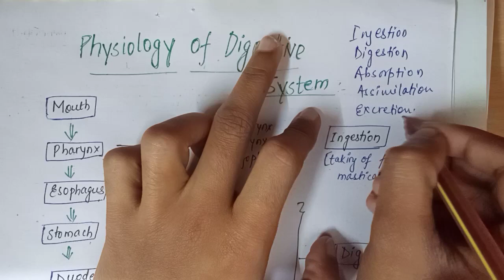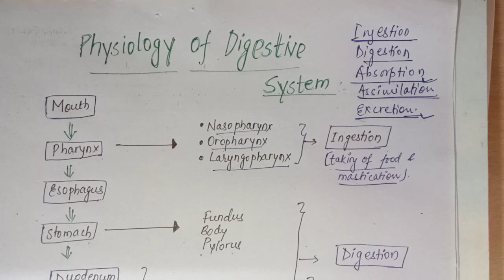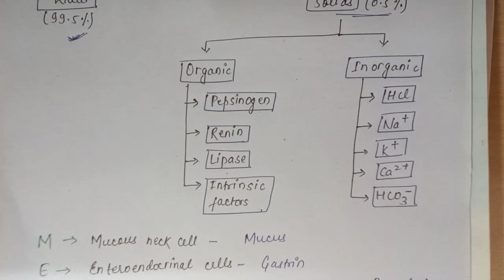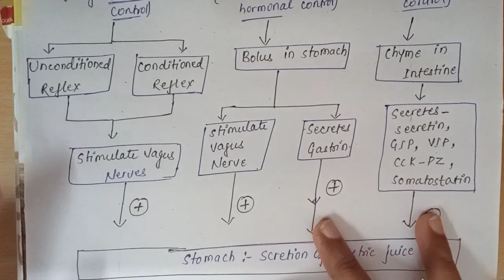Physiology of digestive system// In Hindi// Digestion in Buccal cavity, stomach.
Neo Nursing
Nursing
B.Sc. Nursing
Hepatitis
Hepatitis b
hepatitis c
Hepatitis A
Cause of hepatitis
Types of hepatitis
Hepatitis treatment
Treatment of hepatitis
Hospital knowledge
Knowledge related to hospital
Nursing staff preparation
Preparation of nursing staff
Norcet
Preparation of norcet
Norcet lecture
Norcet preparation
Classes of norcet
Nursing officer
Nursing officer knowledge
Paramedical staff knowledge
Nurses preparation
Preparation of Navodaya vidyalaya nursing staff
B pharma knowledge
B pharma students
D Pharma student
D Pharma knowledge
Medical knowledge
Medical student
MBBS
MBBS knowledge
MBBS students
Medicos
Doctor
Doctor knowledge
MSN nursing lecture
MSN nursing lecture for norcet
Gastrointestinal tract
Gastrointestinal tract disease
Liver related disease
Hepatic disease
Norcet MCQs
MCQS test for norcet.
Nurse practitioners
Pathology nursing
Digestive system anatomy
Anatomy and physiology of digestive system
Digestive system for nursing
Nursing students
Nursing lecture
Anatomy for nursing students
Anatomy for b.sc. nursing 1st year